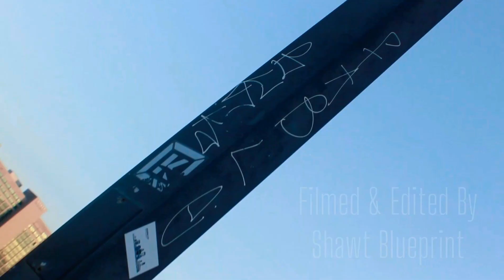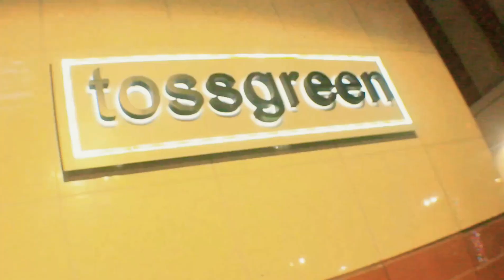Shawt Blueprint x Ell'Ya (Official Video)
Filmed & Directed By:
Shawt Blueprint x DarealRed x BlueprintFilmMedia